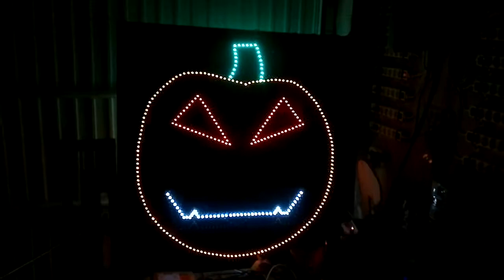Het Aalsters Kerstlichtje - Test Zingende pompoen op hit van Michel Picquer, Spoekkot op de mert